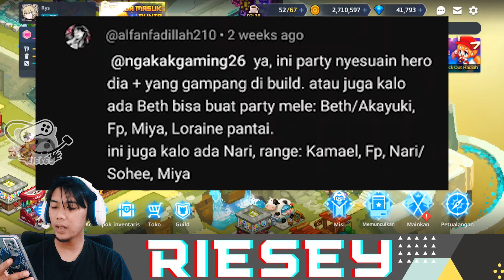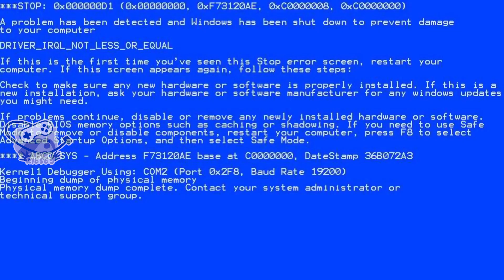DALANG SEBENARNYA ADALAH... | GUARDIAN TALES INDONESIA | WORLD 3 EPILOGUE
Bantu upgrade gear biar bisa live? hehe

Top Up game favorite kalian di dan masukan kode RIESEY biar kamu bisa dapet Diskon 20% !! ATAS BAWAH ATAS BAWAH KIRI KANAN KIRI KANAN!

[Chapter]
00:00 Review